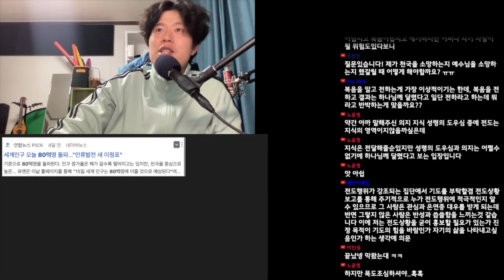"아이를 안 낳으면 비성경적인 건가요?" | 엠마오 QnA